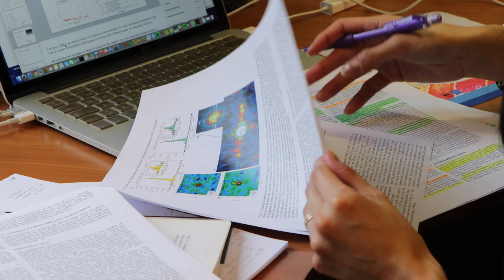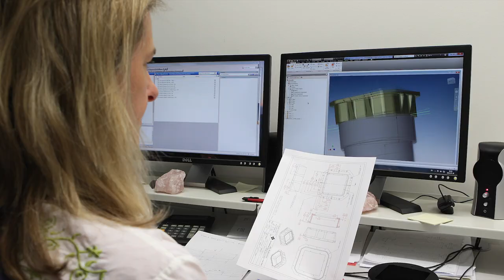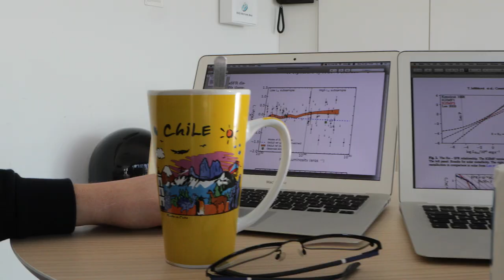ESOcast 149: Fast Track Your Career with the ESO Studentship Programmes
In ESOcast 149 we hear from some of ESO’s current students about their experience at ESO, and they offer their advice to those considering following in their footsteps.

ESO’s Studentship programme provides a valuable opportunity for astronomers of the future to gain experience at the most productive ground-based astronomical observatory in the world. PhD students work alongside senior astronomers and engineers in a creative, collaborative and truly international environment, in which their careers are encouraged to blossom.

Credit:
ESO.

Directed by: Herbert Zodet and Oana Sandu.
Editing: Herbert Zodet.
Web and technical support: Mathias André and Raquel Yumi Shida.
Written by: Rosa Jesse, Oana Sandu and Herbert Zodet.
Narration: Sara Mendes da Costa.
Footage and photos: ESO, C. Malin (christophmalin.com), ESA/Hubble, L. Calçada, M. Kornmesser, B. Tafreshi (twanight.org), Naumann Film GmbH (naumann-film.de), ALMA (ESO/NAOJ/NRAO), F. Kamphues, José Francisco Salgado (josefrancisco.org) and Y. Beletsky (LCO).
Special thanks to: University of Birmingham, University of Bonn, Charles University (Prague), University of Cape Town, Durham University, University of Edinburgh and LMU Munich (IMPRS).